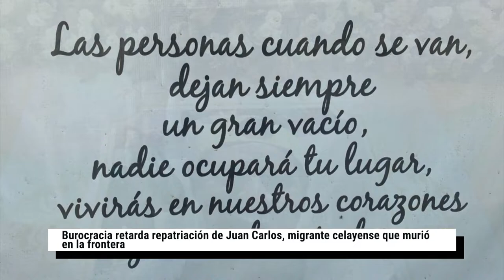Burocracia retarda repatriación de Juan Carlos, migrante celayense que murió en la frontera